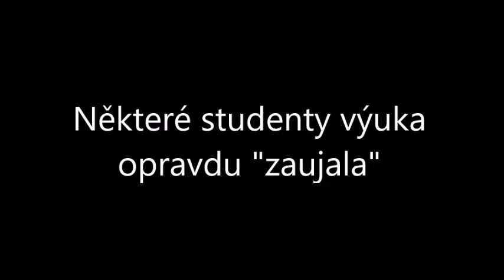Anglický jazyk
Projekt „Moje škola 2016“
Kolářová Gabriela, Hrdličková Karolína